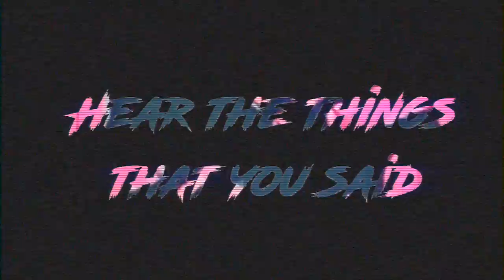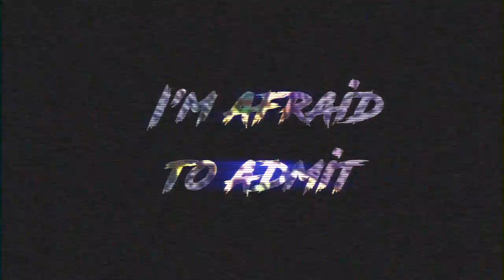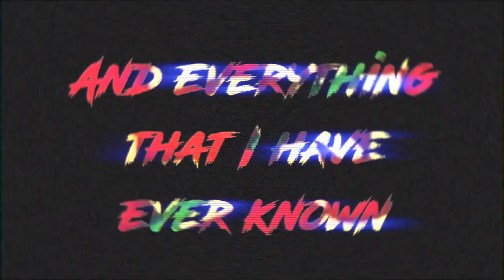Cjbeards - Question My Love [Lyric Video]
This song is probably going to be a surprise to most people, but if you have been here for a while you know I like to mix things up from time to time. A little while back I went through a bit of an 80s/90s music phase and wanted to try my hand in creating something in the genre. I love mixing things up every once in a while like this by trying new genres, which always seems to help me incorporate more interesting things into my own style. Hope you all like how it turned out, I’ll be back to my usual style soon enough :)